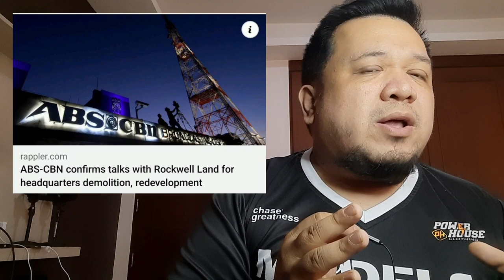Nalulugi na ang ABSCBN? Kinumpirma ang talks with Rockwell to sell QC property!